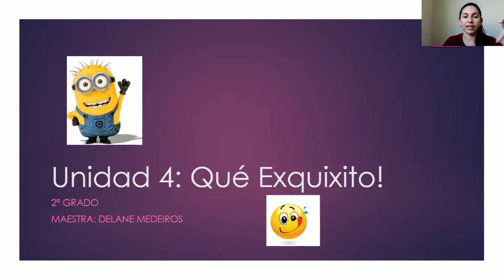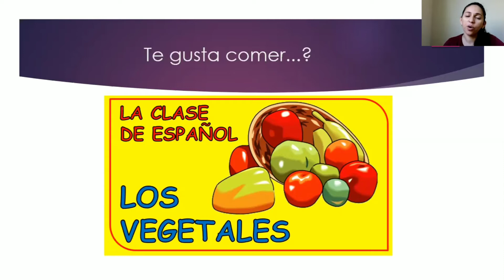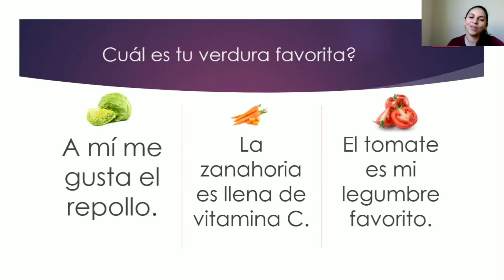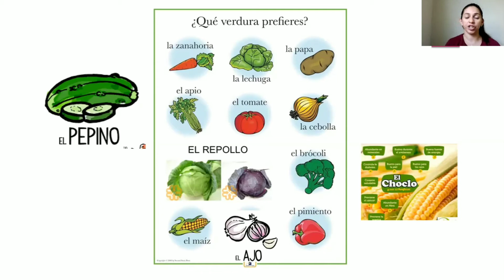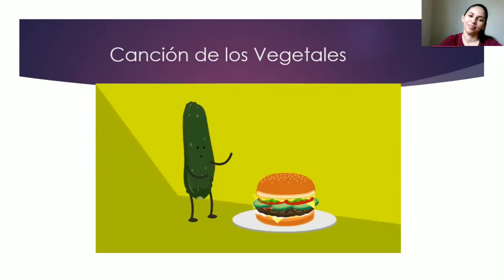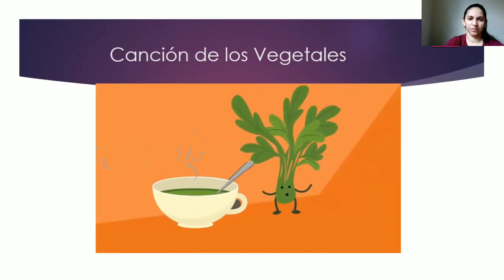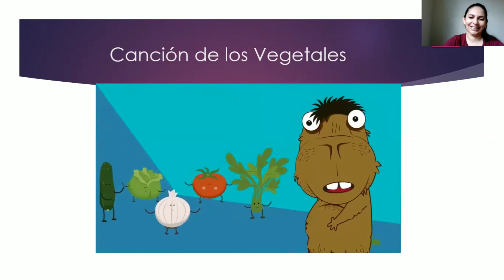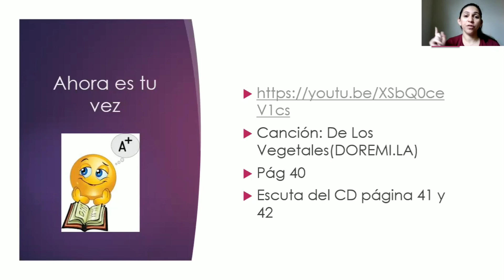2° ano - Aula de Espanhol 18/06